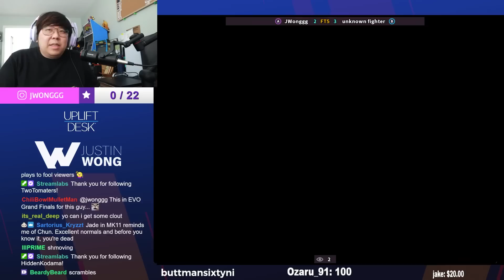THIS JAPANESE IBUKI PLAYER DAIGO PARRIES ME...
It's been a while since someone has parried me in Street Fighter III: 3rd Strike, but we out here fighting this TALENTED Japanese Ibuki player. Not only did they Daigo Parry me, they gave me the hands with their amazing punishes and more. Let me know what you guys think of our set!

Check out Viewsonic Gaming! They are the premier monitors I am using to make sure I don't drop no combos 🙂